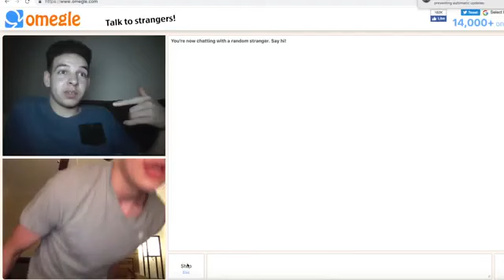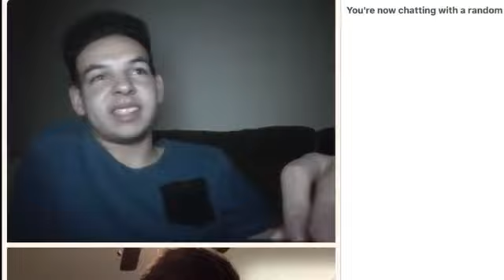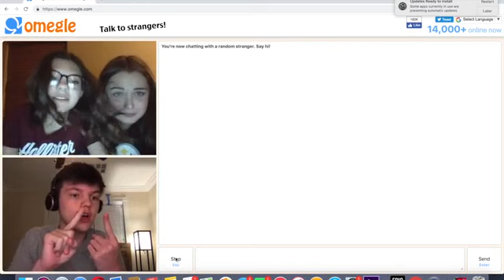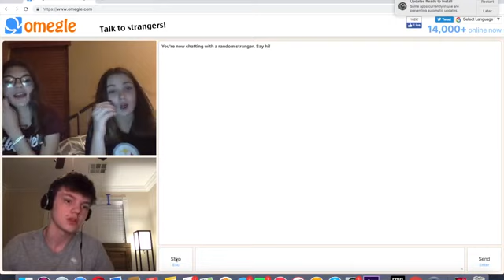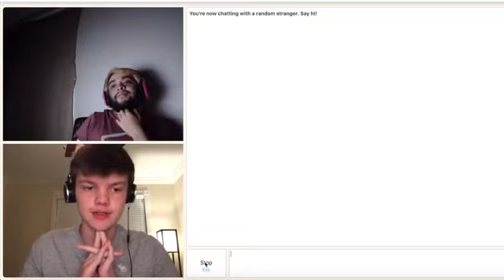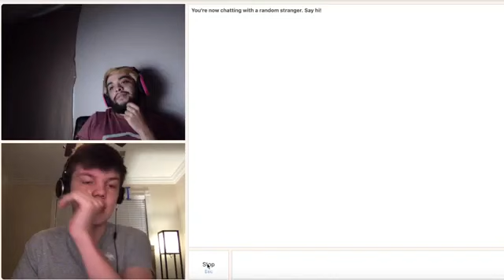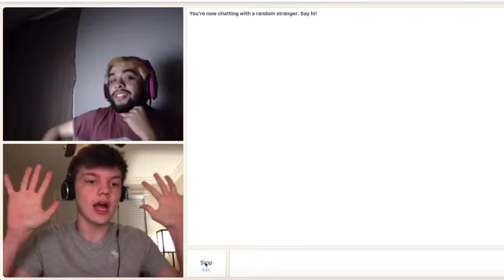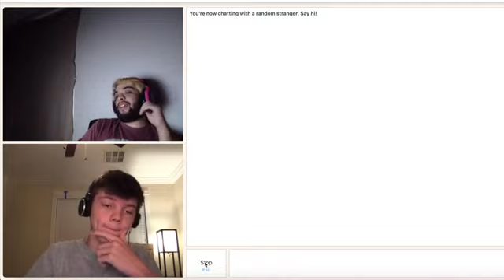I Convinced Him My Dog Was Homophobic | Private video from Alfaoxtrot